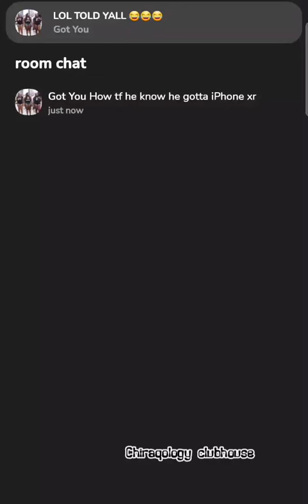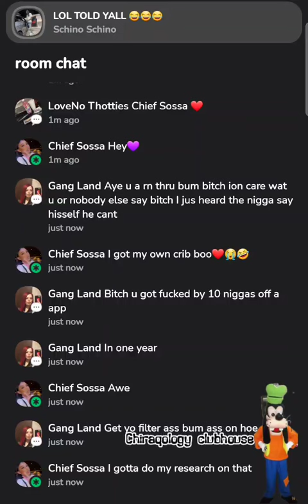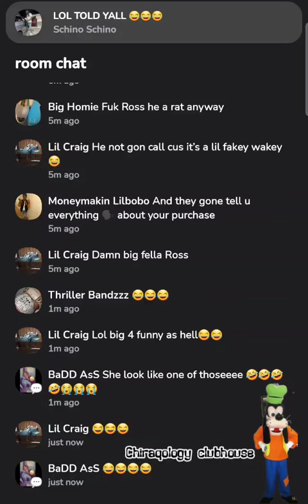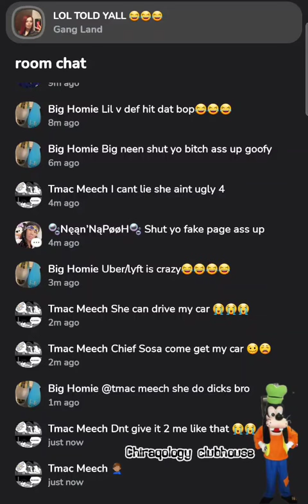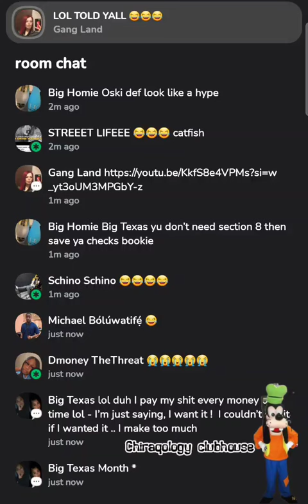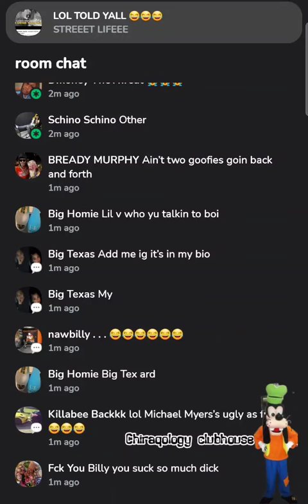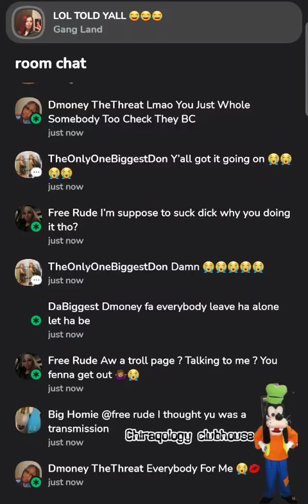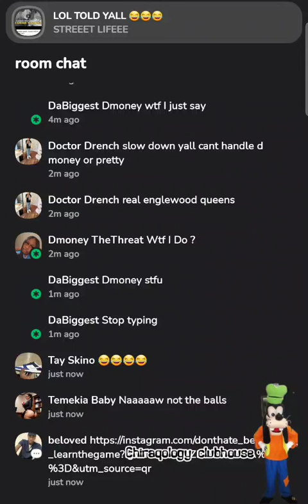kiddo calls Louis Vuitton to prove ross lying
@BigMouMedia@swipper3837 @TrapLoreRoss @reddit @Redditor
@hulu @TopViralTalentYT @Netflix @ ds @worldstarhiphop tarnphop @kbsworldtv